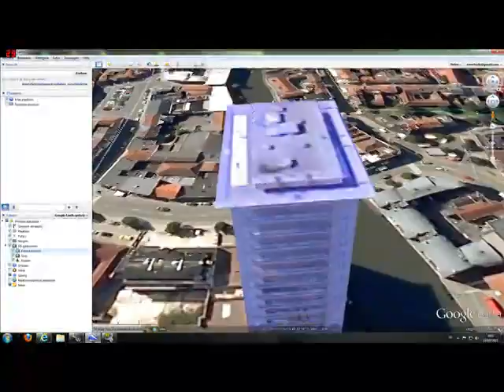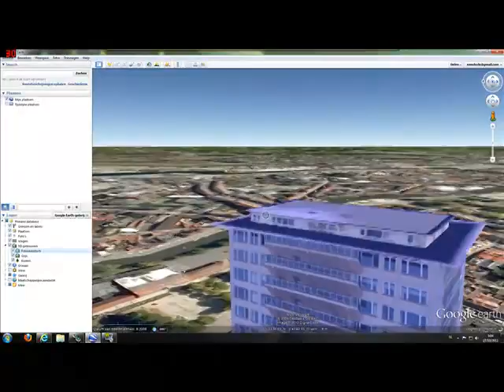Z-fighting on GE model Res.Jan Palfijn